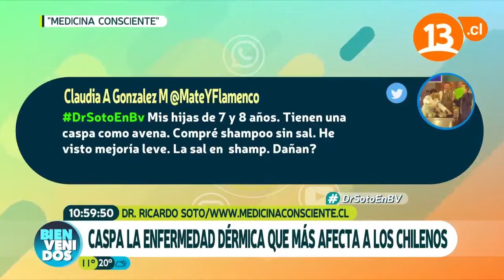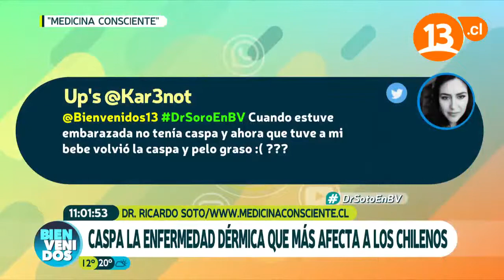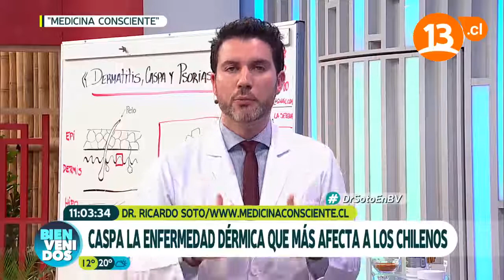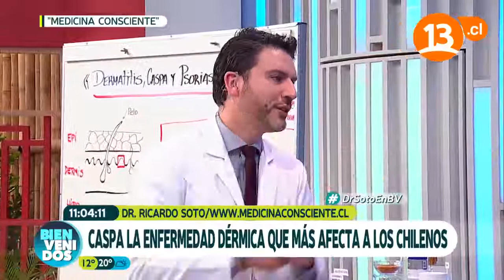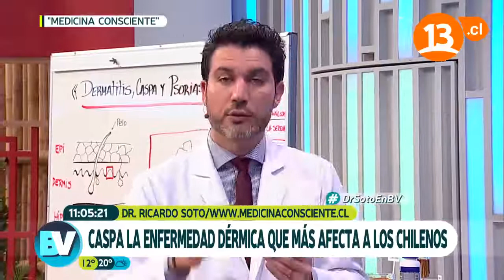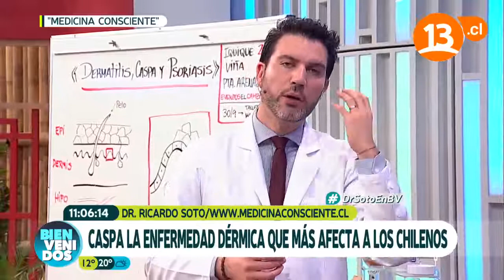¿Cómo tratar la Caspa? (Parte 3) | Bienvenidos